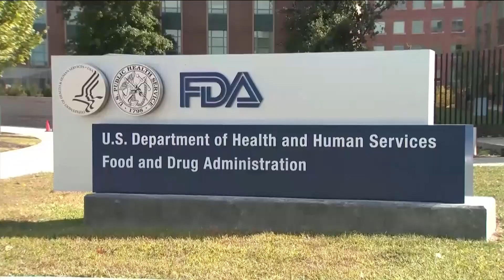FDA to require breast density rating with mammogram report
This additional information could potentially save lives.